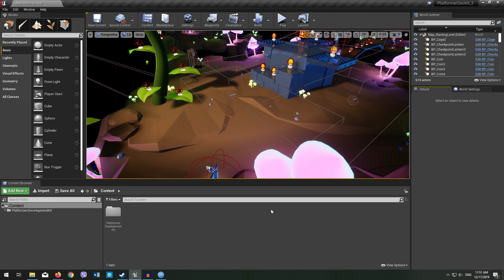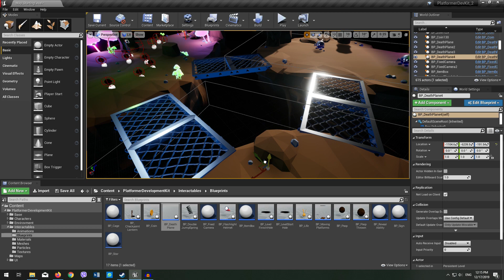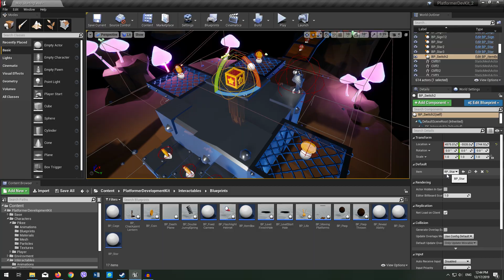Unreal Engine 4 Marketplace - Platformer Development Kit Vol. 2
In this helpful pack of blueprints, animations, models you will be able to create levels for your own game in a matter of hours. It is very simple to use even for beginners.

Note: If you bought my first release of this pack you can easily merge these two packs together. Find the content and Config folder of this pack and manually copy/paste it over the content folder in the first pack and let it overwrite everything. Don't worry it will replace some files with better and updated assets. If you run into issues you can freely ask in the comments and i will gladly help as best as I can.